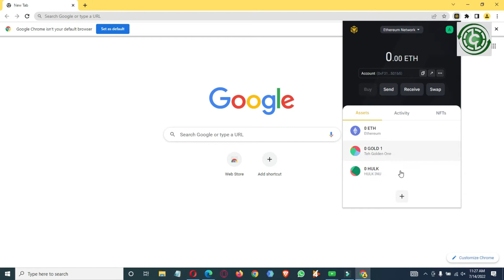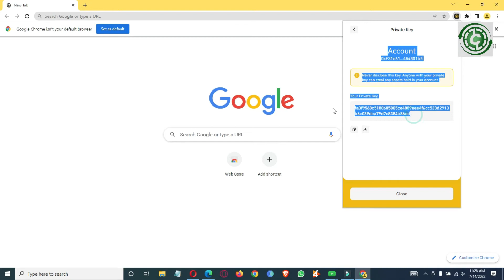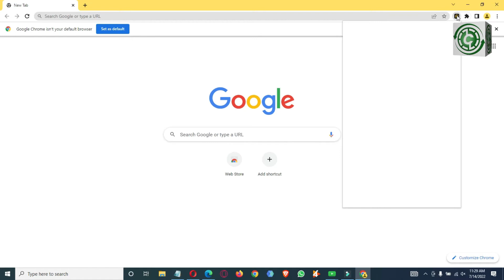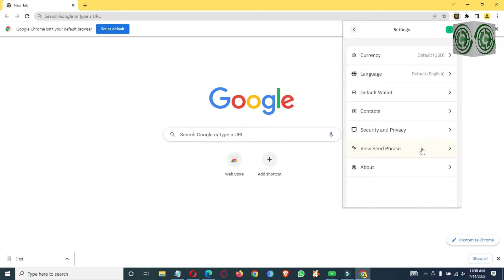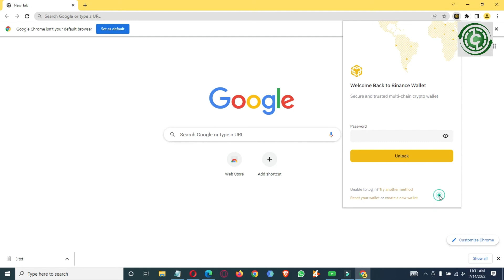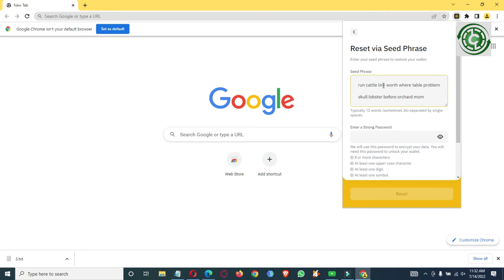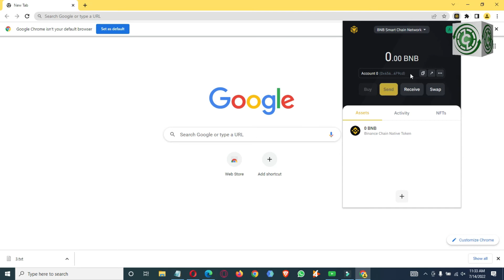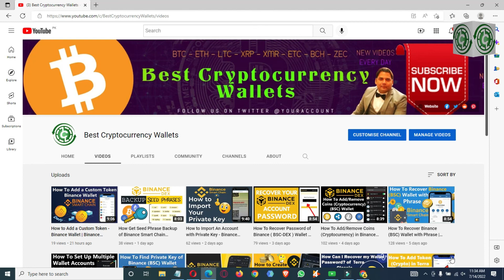How To Remove Multiple Account From Binance Smart Chain Wallet | BSC Wallet | BNB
How To Remove Multiple Account From Binance Smart Chain Wallet | BSC Wallet | BNB. In this video, you'll get to know about how to delete Binance Smart Chain Multiple Wallets.